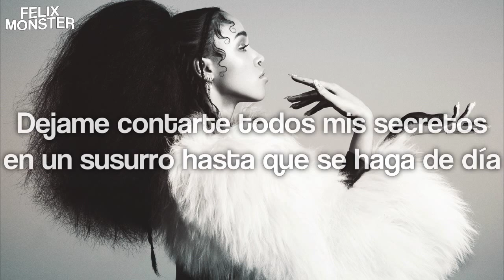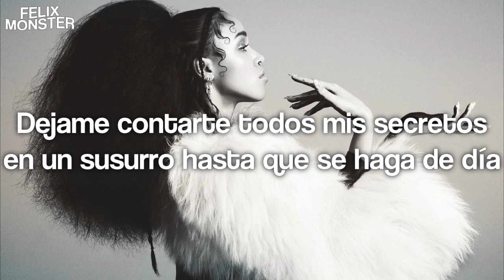FKA twigs — "Lights On" // (Sub. Español)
☞LOL: nymphelix (LAS)

✧Cancion: Lights On
✧Artista: FKA twigs
✧Album: LP1
✧Año: 2014
✧Subtitulos: FelixMonster